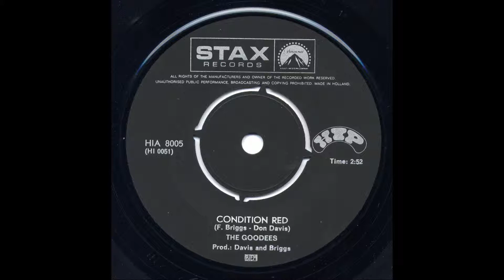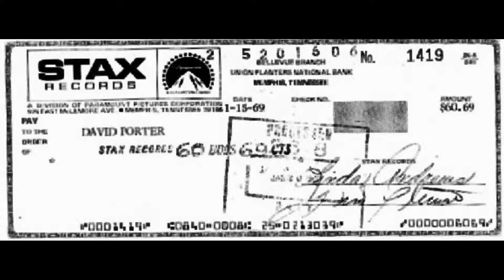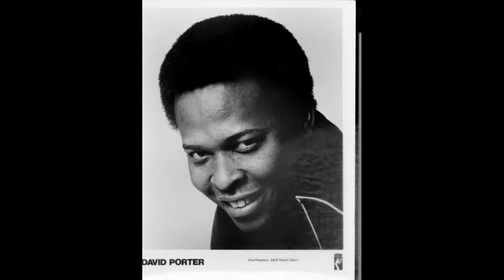David Porter : One Part Two Parts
Isaac Hayes and David Porter were one of the most successful songwriting partnerships of the 1960's. After playing on several sessions for Otis Redding, Hayes was tapped to play keyboards in the Stax house band, and eventually established a partnership with songwriter David Porter.

The Hayes-Porter duo composed over 200 songs, reeling off a string of hits for Stax - luminaries like Sam & Dave (the brilliant "When Something is Wrong With My Baby," "Soul Man", "I Thank You," and "Hold On, I'm Comin?), Carla Thomas ("B-A-B-Y") and Johnnie Taylor ("I Got to Love Somebody's Baby," "I Had a Dream").

David Porter went on to engineer the relaunch of the Stax label and is a current member of the Board of Trustees of the Recording Academy.

The work of David Porter and Isaac Hayes is celebrated as part of the musical heritage memorialized at Soulsville, the Museum of American Soul Music. Opened in 2003 on the original site of Stax Records in Memphis, the facility honors and documents the activities and achievements at the famous record label, for which David Porter was one of the principal songwriters and producers.